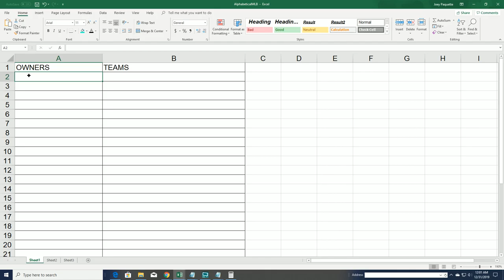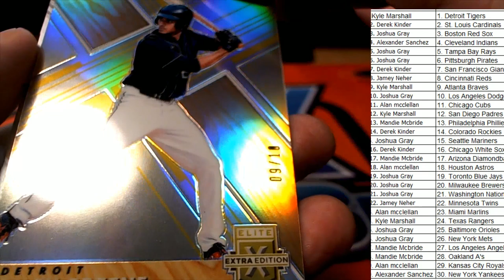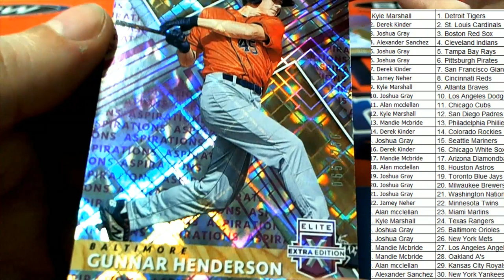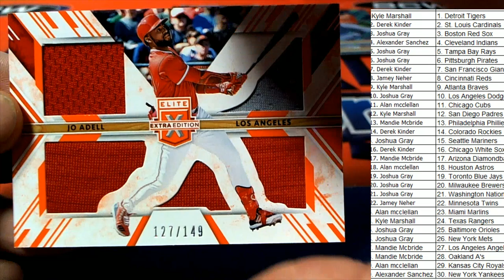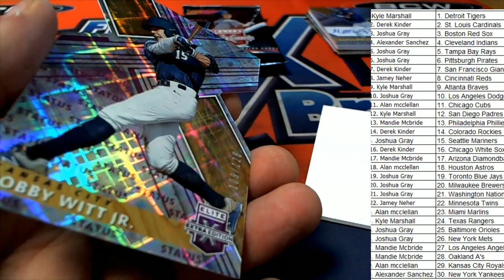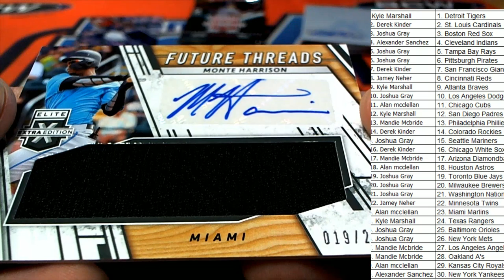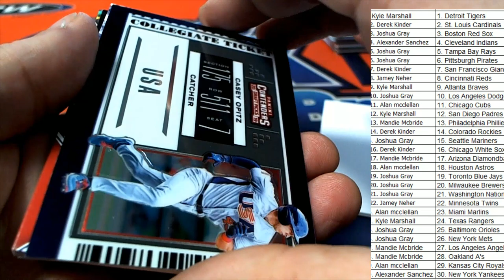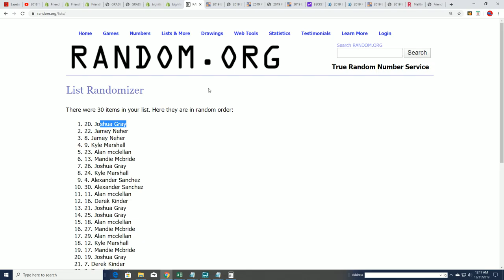2019 Panini Elite Extra Edition Baseball Hobby Box ID 19EEETRT311